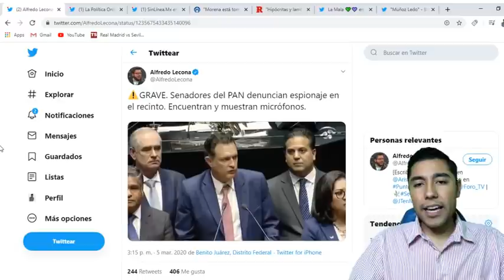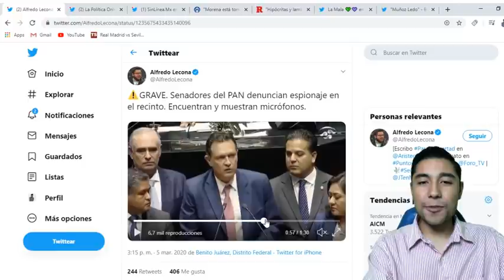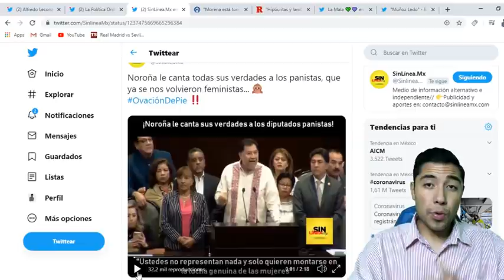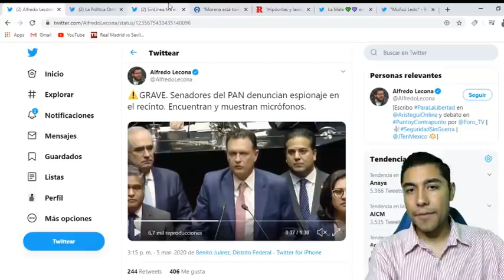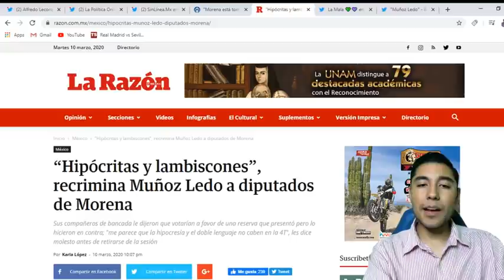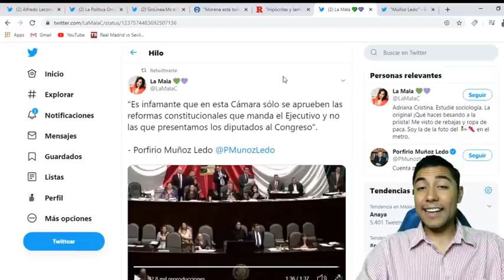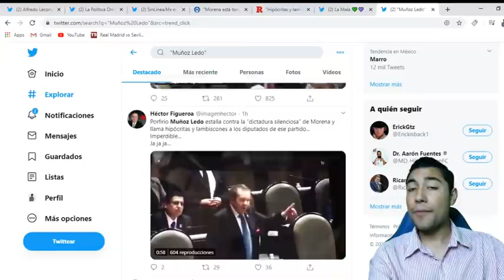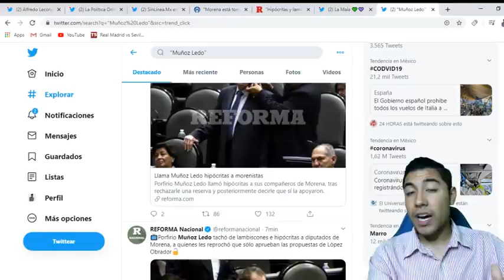VER PARA CREER MUÑOZ LEDO LE DA CON TODO A MORENISTAS Y A AMLO LA OPOSICION SE LO APLAUDE